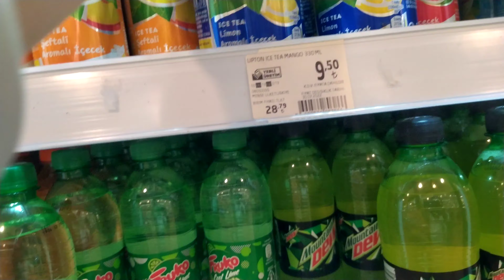MERYEM MİNİ MARKET SEPETİNE ABURCUBUR DOLDURDU